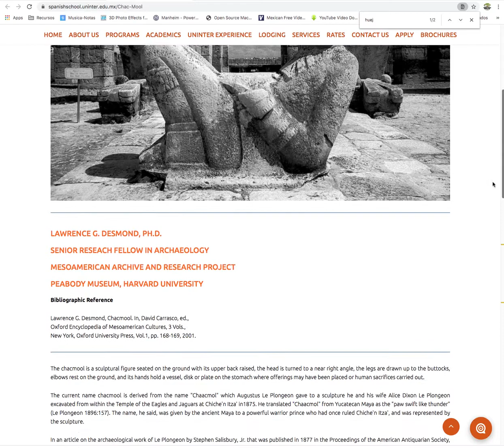EL Origen del Chac Mool en Huejuquilla el Alto, Jalisco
Documento que sugiere que la famosa pieza arqueológica del Chac Mool, tiene su origen en Huejuquilla el Alto, Jalisco. Haz clic en la imagen para visualizarlo.

Documento que sugiere que la famosa pieza arqueológica del Chacmool, tiene su origen en Huejuquilla el Alto, Jalisco. Haz clic en la imagen para visualizarlo.

¿Quién era el dios Chacmool?
El Chacmool tanto azteca como el de Tula y Cichen Itza, muestra a un ser que "viajaba en el tiempo", era el mensajero que llevaba noticias, buenas y malas a las tribus, pues aparece tanto en Aztecas, Mayas y toltecas; era pues el Chacmool una deidad que tenía el poder de viajar en distintas épocas en el tiempo.

Es una de las esculturas más peculiares de la arqueología mexicana que fue encontrada principalmente en las zonas de Chichén Itza y Tula, pero tiene su origen en Huejuquilla, donde se descubrió el prototipo más antiguo.

Chac Mool, la misteriosa escultura mesoamericana
Se trata, en la mayoría de los casos, de una figura humana reclinada hacia atrás. Esta tiene las piernas encogidas y la cabeza girada. Además, en su vientre descansa un recipiente circular o cuadrado.